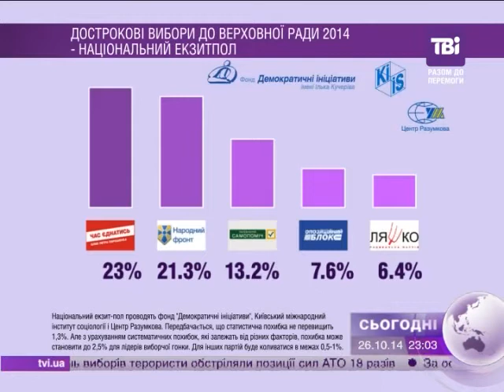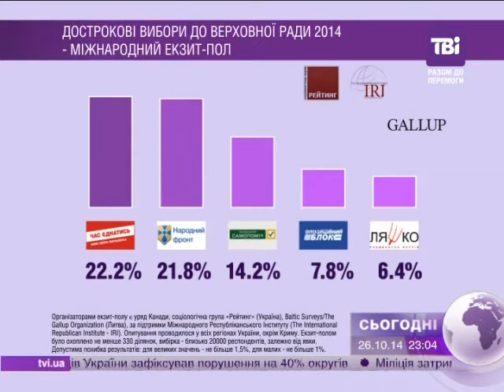Сьогодні о 23:00 від 26.10.2014